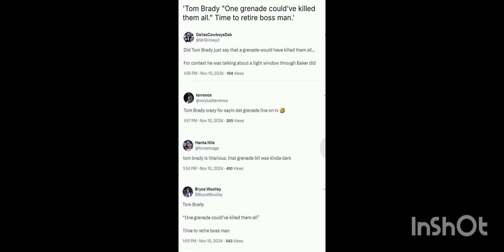Tom Brady SAID WHAT??nfl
Tom Brady Makes Insensitive Remark